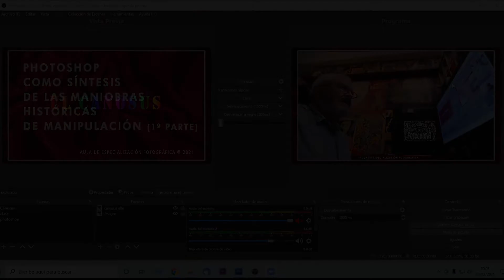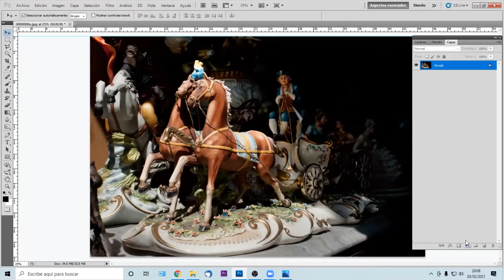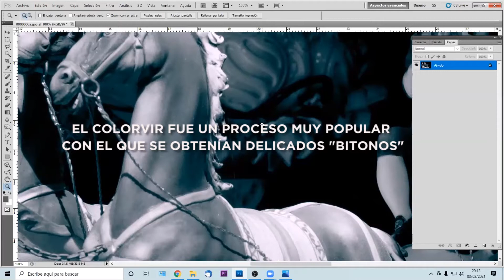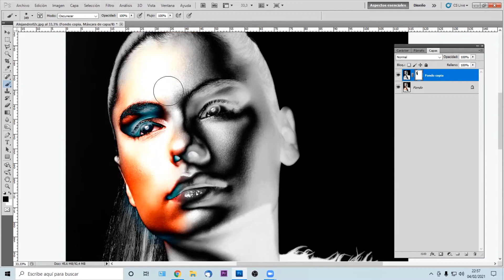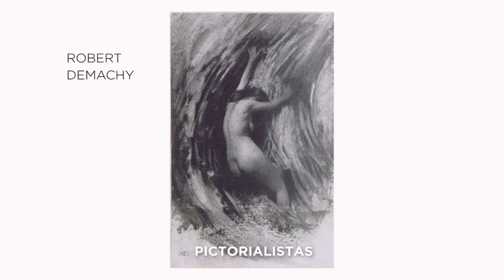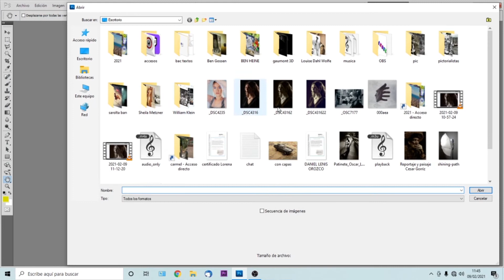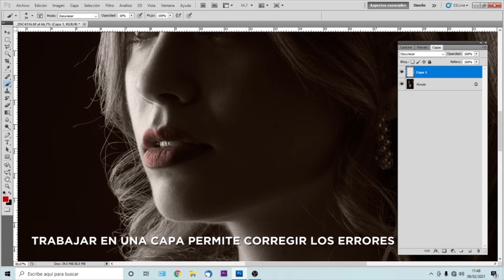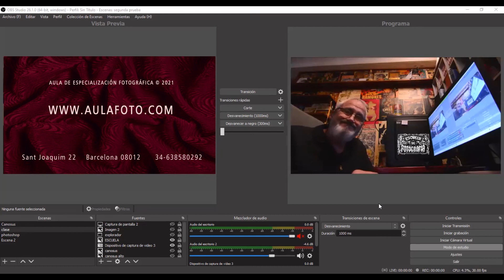Photoshop como síntesis de los procesos fotográficos de manipulación. 1ª parte,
El photoshop como síntesis de los procesos de manipulación fotográfica tradicionales. Virajes, tramados, superposiciones, collages y todos los procesos de manipulación clásicos que se concretan en esta herramienta digital. Maniobras de photoshop básico.
Una clase on line hecha por nuestro director Oscar Laser a los alumnos del curso anual de técnica avanzada. Resumen de conceptos como capa, matiz, máscara de capa, curvas o coloreados manuales vistos de forma sencilla.

Curso Anual de Técnica Fotográfica 2021/ 2022.
Probablemente el curso de fotografía más completo que puedas desarrollar en un año. Nuestra experiencia de más de 30 años volcada en un año lectivo.

el costo del curso completo ahora es de 2175 euros.
Puedes hacer la reserva de plaza con 375 euros en nuestra cuenta y luego te quedarían por pagar 6 cuotas de 300 euros durante el curso.

Información para extranjeros.
En el caso que necesites el visado como estudiante, estás a tiempo para hacer la reserva y que se te envíe el certificado que te solicitarán en el consulado español de tu país.
Deberías consultar cuales son los otros papeles requeridos aparte de nuestra carta de admisión.

Comienza el 18 de Octubre de 2021 y termina en junio de 2022.
Turno Mañana: Lunes, miércoles y viernes de 11 a 13.30.

Turno Noche: Lunes miércoles y viernes de 20 a 22.30

Actualmente estamos impartiendo el curso anual con todas las garantías de seguridad. Hemos reducido los grupos y el aula mantiene estrictas medidas de higiene.

En el supuesto caso de que hayas hecho la reserva y la situación empeorase impidiendo que se dicte el curso se te devolvería el dinero.